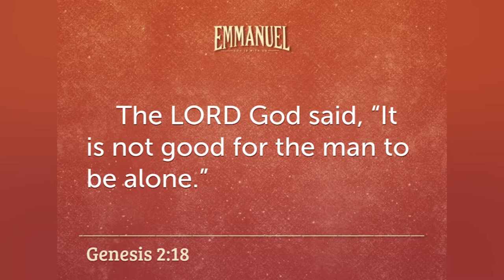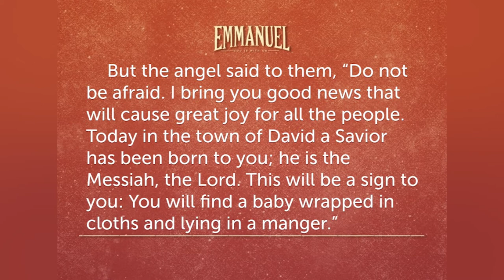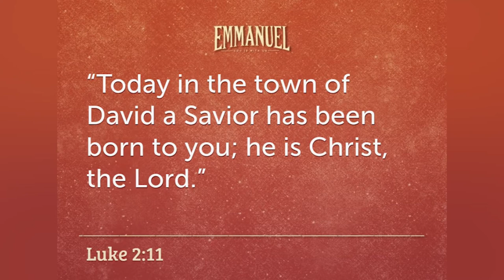Look In The Manger : God Is With Us - Sermon Dec. 24, 2015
Is God with us? Are people meant to live alone?